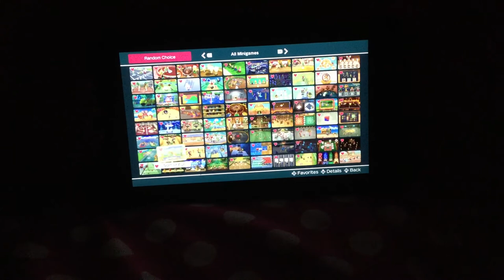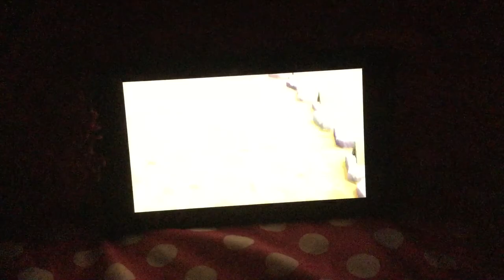Super mario party minigames Peach Vs Wario Vs Bowser Vs Rosalina